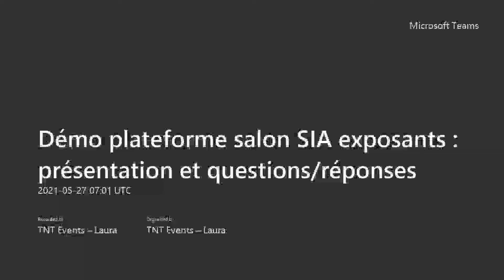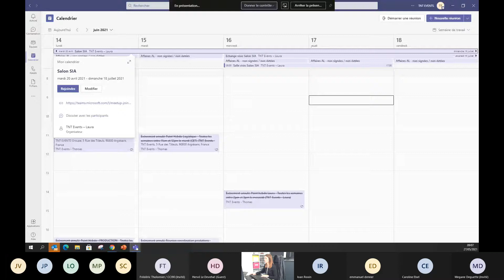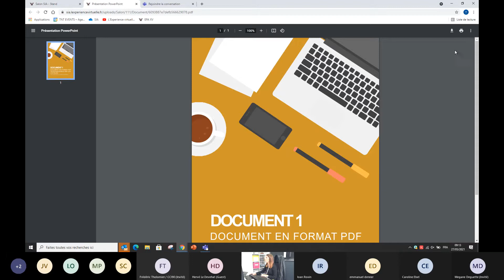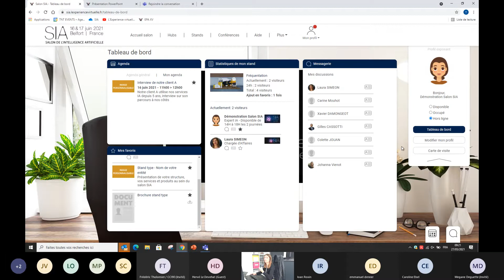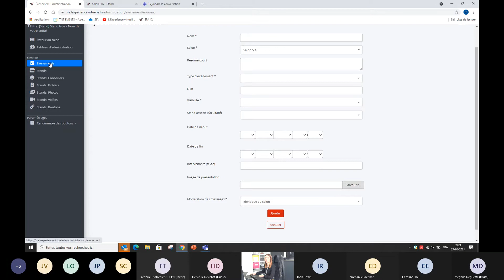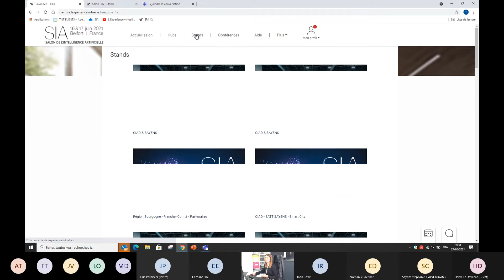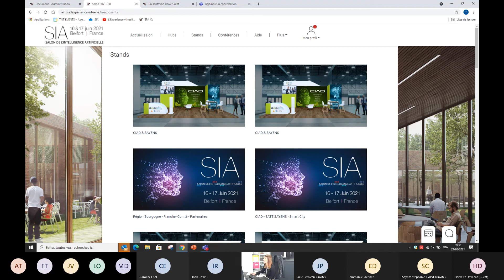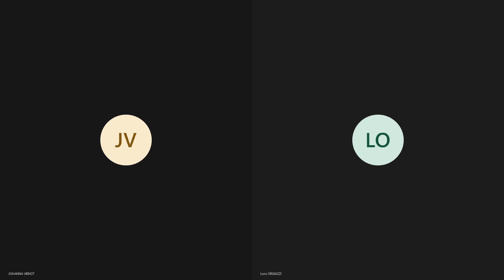SIA Digital - Formation